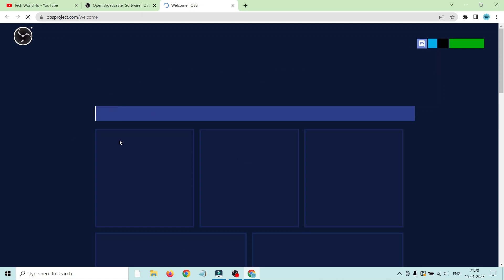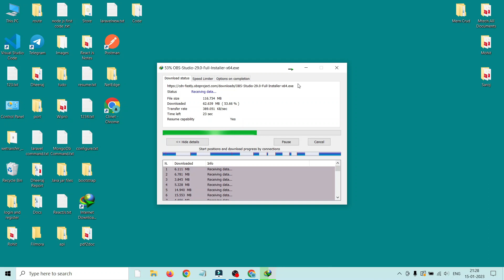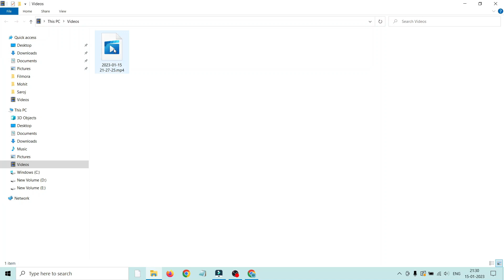how to record laptop screen | best free screen recorder software for laptop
How do I record my screen?,
how to record your screen windows 10,
how to screen record on laptop windows 11,
how to screen record in laptop windows 7,
how to screen record on pc,
how to screen record on windows 10 with audio,
how to screen record on windows with audio,
how to record screen in windows 10 shortcut,
screen recorder,
How can I record my laptop screen for free?,
What is the safest free screen recorder?,
Is ScreenRec really free?,
How can I record my laptop screen with audio for free?,